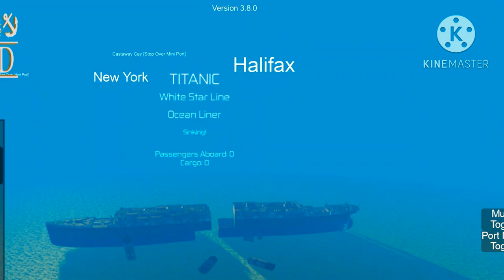youtube video #-FWZHjYmoeE